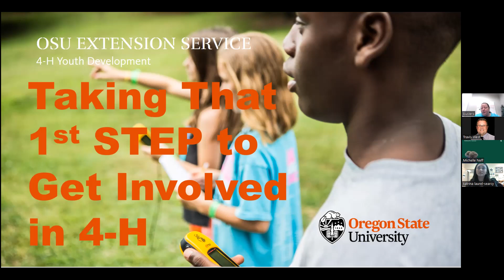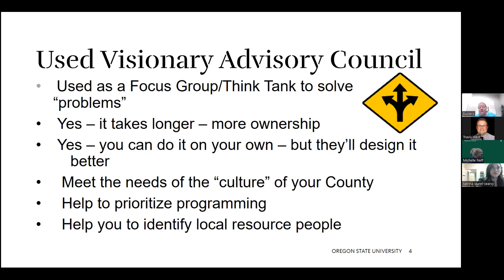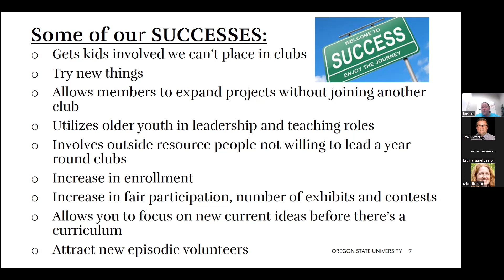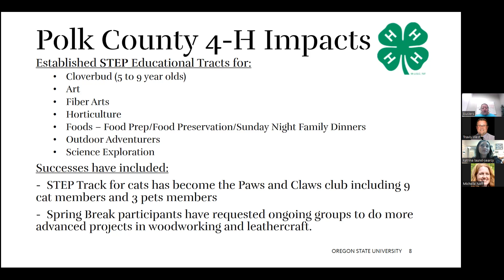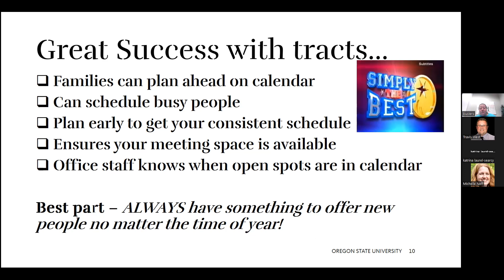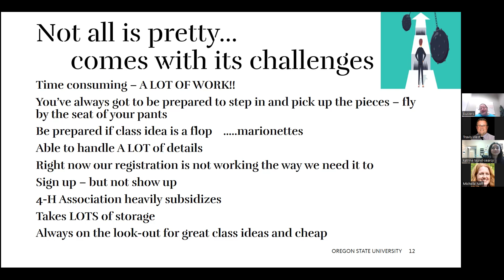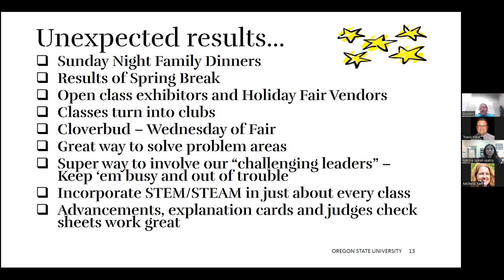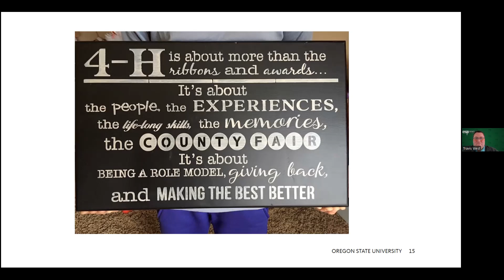2023 Webinar Series: Taking That 1st STEP to Get Involved in 4-H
Taking That 1st STEP to Get Involved in 4-H
Susan Busler, Gamma Chapter, Oregon

We’ve all faced the challenges of few leaders and club openings for the number of youth who want to be in 4-H.    Learn about the evolution of short-term programming known as 4-H STEP (Short Term Educational Programming) and how to engage youth before we lose them to other organizations.